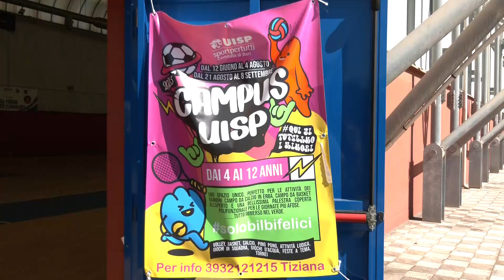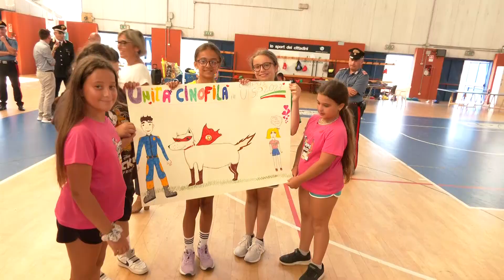Al Campus Uisp di Bari la dimostrazione dei cinofili dedicata ai piu' piccoli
L'iniziativa fa parte del piu' ampio progetto dal titolo 'Crescere insieme per vivere meglio'
TV